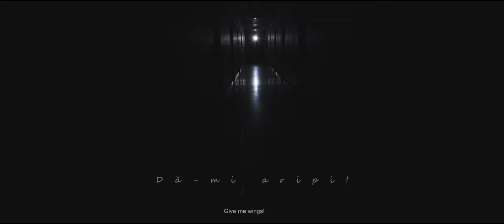DĂ-MI ARIPI! | GIVE ME WINGS | Scurtmetraj Românesc | Short movie - filmed with Lumix Gh5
Scenariul (script): Florin Roșu
Regia(directed): Florin Roșu
Regizor secund (assitant director): Vasile Marandici

Distribuția (cast):
Ada- Victoria Moraru
Asistenta- Dima Mioara
Prietenul Adei- Alexandru Slăvilă
Fetița- Maya Chișă
Doctorul- Mihai Chișă
Pacienți- Ileana Benec și Alex Iezdimir

Imaginea: Florin Roșu
Muzica (music):  Sitting Still (feat. Liza Anne) by Thad Kopec
                               Ghost by Johnny Stimson
                               Dunkirk (Soundtrack) Hans Zimmer - The Mole
                               The Lights by Shawn Williams